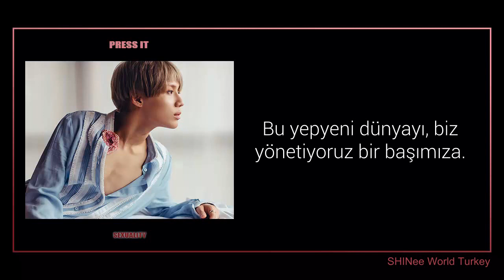TAEMIN | Sexuality [Türkçe Altyazılı]